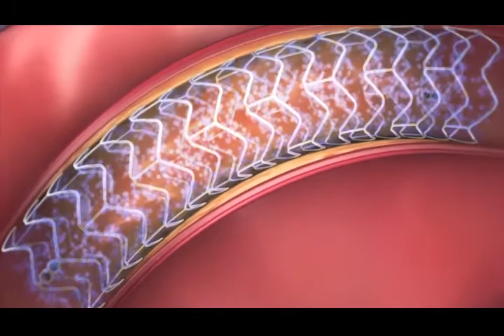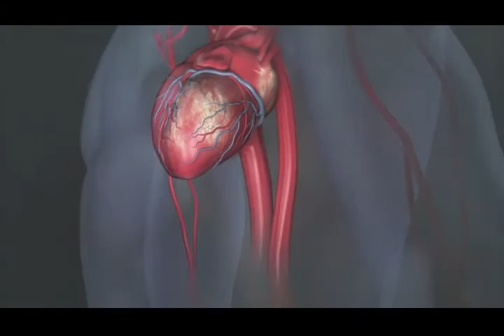Free Footage : Heart treatment heart surgery 3d three dimensional animation surgery heart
歡迎大家在留言版上討論！如果有問題小編也會盡量回答！
Welcome everyone to discuss on the message board! I will try to answer if there are any questions!